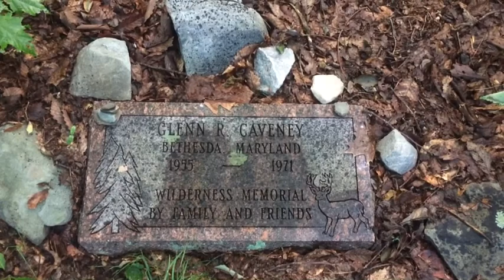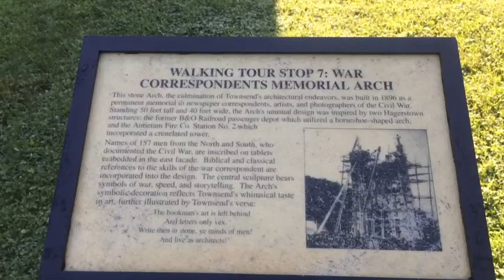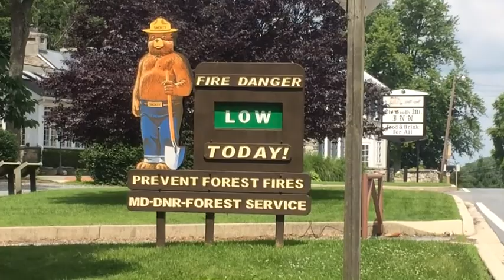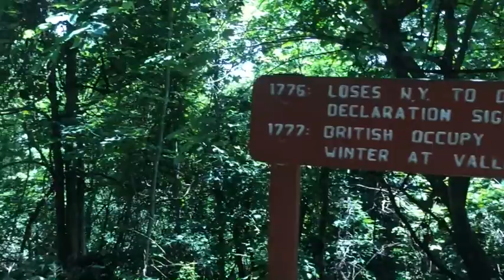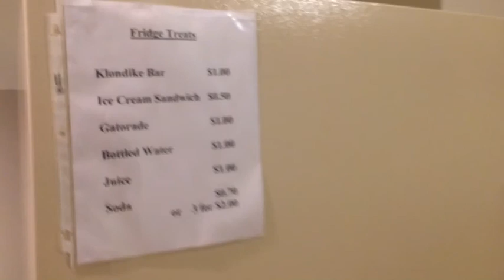Day 82 Sara on the Appalachian Trail 2014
Blackburn Trail Center to Ed Garvey Shelter .